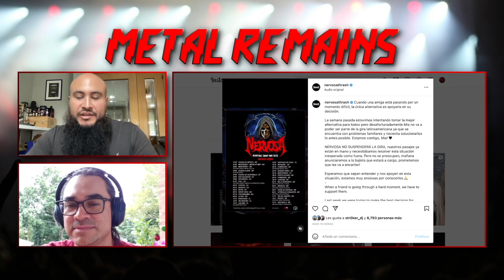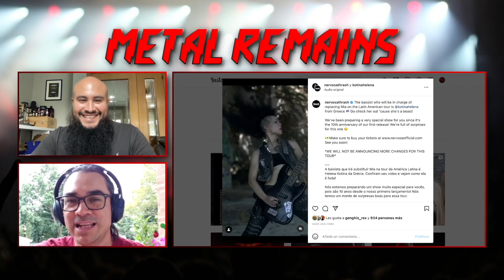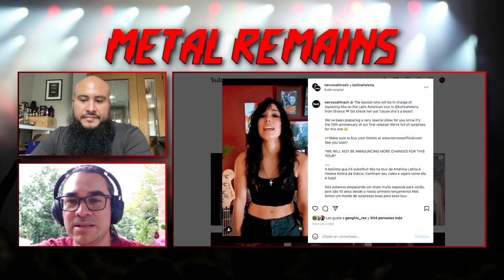Mia Wallace Sale de Nervosa; Reviews de Ozzy Osbourne, Revocation, Bloodbath, Vermilia [MRP62]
Esta semana en MetalRemainsPodcast: MiaWallace sale de Nervosa temporalmente, Gira de Epica por latinoamérica, MercyfulFate por norteamérica; Reviews de OzzyOsbourne, Revocation, Bloodbath, Vermilia... ¡Y más!

Timestamps:

00:00 INTRO
01:01 HOUSEKEEPING
OTR Rammstein
01:44 METAL NEWS
02:05 Mia Wallace Sale de Nervosa (Temporalmente)
04:25 Gira de Mercyful Fate en Norteamérica
06:48 Gira Latinoamericana de Epica
08:17 Gira de Obscura por España
10:15 Gira de Amon Amarth + Machine Head + The Halo Effect
13:20 OUT THIS WEEK
13:38 Vermilia - Ruska
16:17 Bloodbath - Survival Of The Sickest
17:58 Revocation - Netherheaven
21:35 Ozzy Osbourne - Patient Number 9
23:42 VIDEOS OUT THIS WEEK 62
Tankard - Lockdown Forever
EscuelaGrind - Cliffhanger
Fallcie - The Route Is A Loop
SignsOfTheSwarm - Unbridled
Xandria ft. RalfScheepers - You Will Never Be Our God
Obscura - The Neuromancer
FitForAKing - Falling Through The Sky
IAm - The Primal Wave
Hexed - Stigma Diaboli
Wednesday13 - Insides Out
Corpsegrinder - Bottom Dweller
36:41 UPCOMING RELEASES
38:08 OUTRO